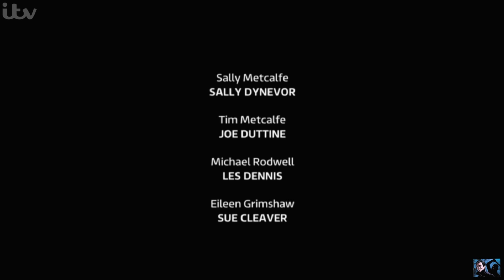Coronation Street - Kevin Confronts Phelan